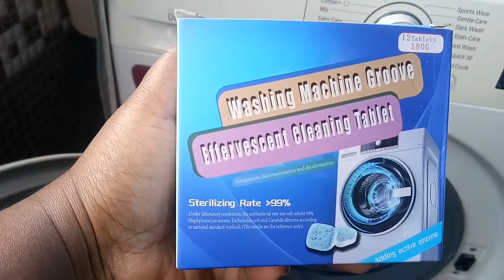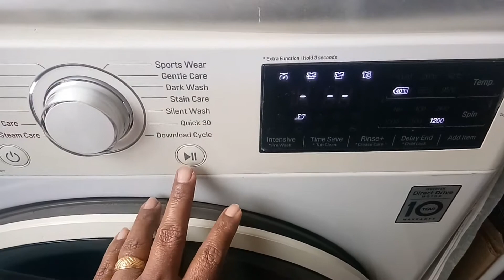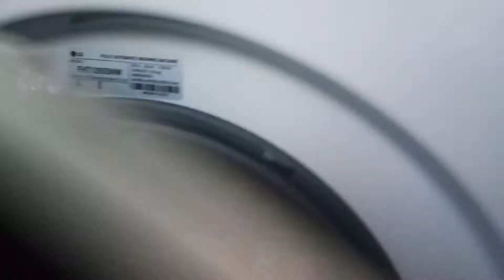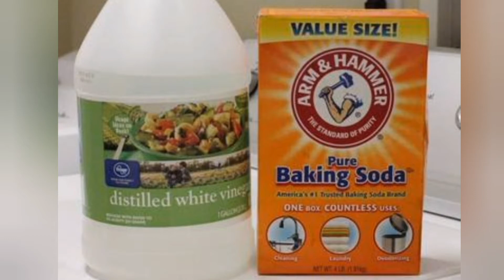washing machine cleaning tablets review // which product best for cleaning washing machine drum ....